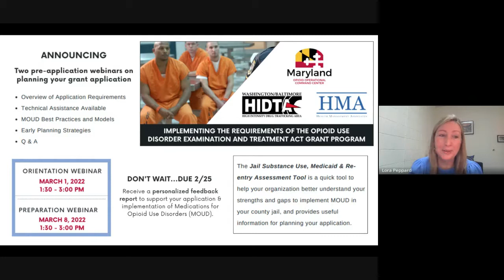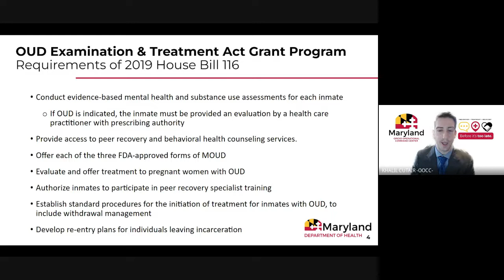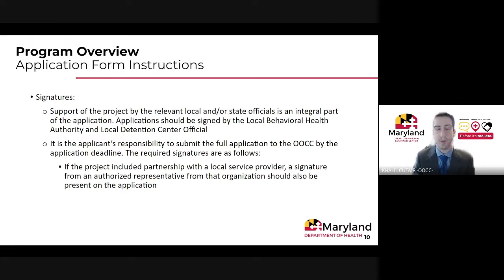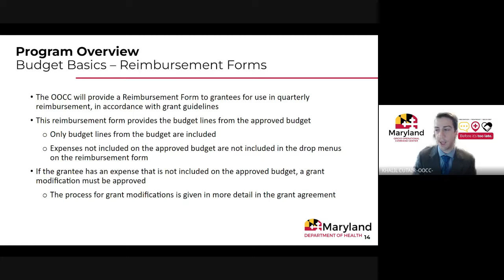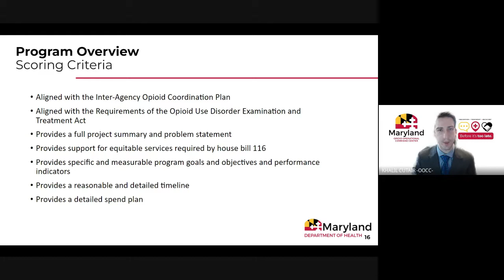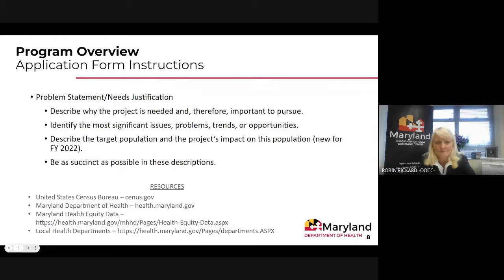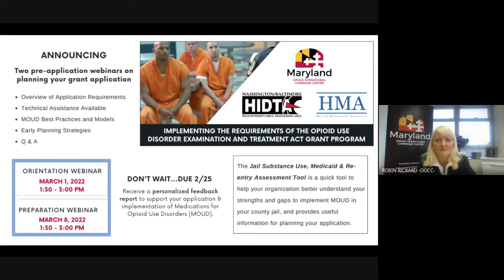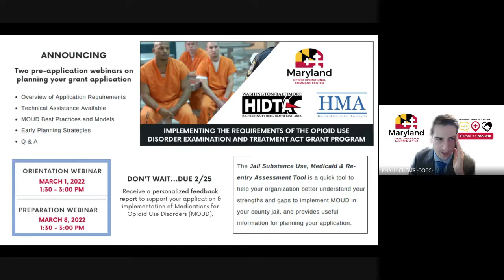OUD Examination and Treatment Act Grant Program Grant Writing Workshop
Opioid Operational Command Center hosted this this virtual workshop on February 24th 2022 to review the requirements of our new grant program, which is designed to help local jurisdictions implement the Opioid Use Disorder Examination and Treatment Act (ETA) of 2019. The ETA Grant Program will help applicants increase the availability of treatment and other services for opioid use disorder in county detention centers. For additional information and details on how to apply to the ETA Grant Program,